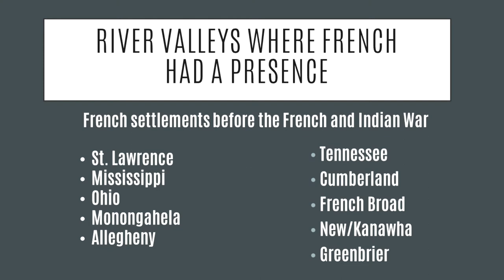SWVA In The American Revolution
Lawrence J. Fleenor, Jr.

Big Stone Gap, Virginia

With Significant Editorial Help From William Kanto, Jr.